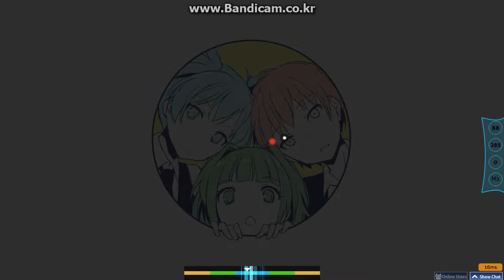3 Nen E Gumi Utatan(Nagisa&Kayano&Karuma&Isogai&Maehara)-Bye Bye YESTERDAY[Taeyang's Good Good Time]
★x5.46
100%
227pp

'ㅅ'b